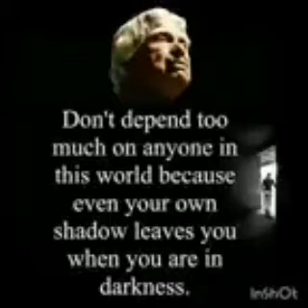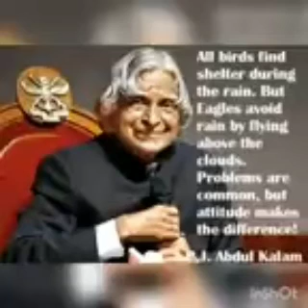FORGET WHAT HURTS YOU, BUT NEVER FORGET WHAT IT TAUGHT YOU.